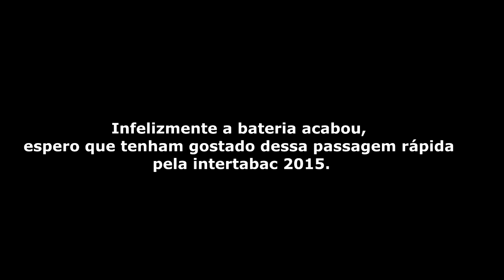Visita a Intertabac Setembro de 2015